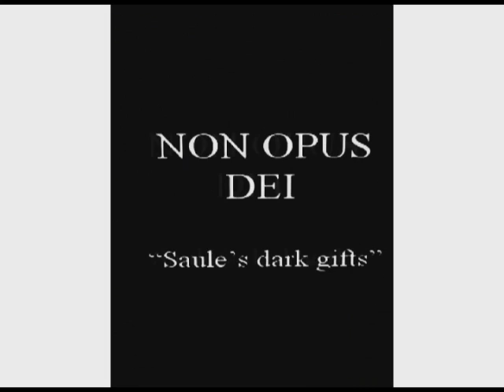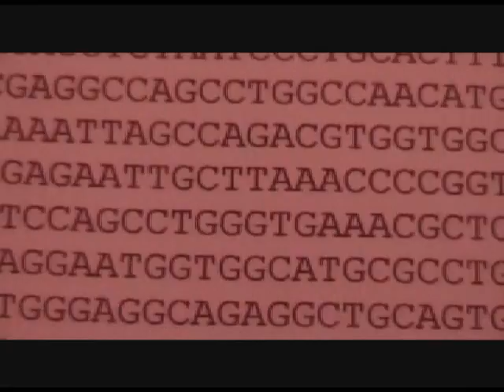Non Opus Dei - SAULE'S GIFTS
Z płyty "Constant flow". Wideoklip do remixu utworu "Saule's journeys".

"Saule's dark gifts"
Saule -- a female sun diety in the old Prussian religion. The Old Prussians are one of the Baltic peoples which once lived in the area where I come from. For many years they led a bloody war against christianizing their territory and culture. They were defeated in the 13th century by the Order of the Teutonic Knights.

The song is a remix of "Saule's journeys", hence its industrial and untypical feel. At the beginning of the video, the Destiny herself (the Prussian diety Laima is female), throws three dice and the result is three sices... Certainly, something unusual is going to happen. And so, the goddess -- the Sun itself, has an unusual conversation with a man. The Sun, Saule, tells him about a cosmic "clock", a "mechanism", responsible for the ever-recurring cycle of birth, growth and death. She also tempts to go with her, participate in this cycle and -- maybe -- return and live again, just like she does (every day she dies -- when she sets, and every day she is reborn again -- when she rises). In the clip She is presented in many aspects -- as a world "mechanism", as a sexy, creative power, and also as a destructive deity. That is why she is carrying a scythe, a symbol of both, death and fertility.
Saule -- kobieca bogini słońca w religii dawnych Prusów. Prusowie są jednym z plemion bałtyjskich zamieszkujących niegdyś tereny z których pochodzę. Przez wiele lat prowadzili oni krwawą wojnę przeciwko wprowadzeniu chrześcijaństwa na ich ziemie, przeciw schrystianizowaniu ich kultury. W 13 wieku zostali pokonani przez Zakon Krzyżacki.

Piosenka z tego videoclipu jest remixem utworu „Saule's journeys", stąd jej nietypowa, industrialna nuta. Na samym początku klipu, samo Przeznaczenie (pruska bogini przeznaczenia Laima jest kobietą), rzuca trzema koścmi. Wynikiem są trzy szóstki... Z pewnością coś niezwykłego wydarzy się za chwilę. I tak oto bogini -- Słońce we własnej osobie, odbywa niezwykła rozmowę ze zwykłym człowiekiem. Słońce, Saule, opowiada mu o kosmicznym „zegarze", o „mechanizmie", odpowiadającym za ciągle powtarzający się cykl narodzin, rozwijania się i śmierci. Saule kusi również aby pójść razem z nią, wziąć udział w tym cyklu i -- być może -- wrócić i żyć znowu, tak, jak Ona każdego dnia ginie (zachodzi) i rodzi się na nowo (wschodzi). W klipie przedstawionych jest wiele Jej aspektów -- jest ona pokazana jako „mechanizm" tego świata, jako seksowna, kreatywna siła, oraz jako bóstwo destruktywne. Jednym z jej atrybutów jest kosa, symbol zarówno śmierci , jak i żyzności, życia.